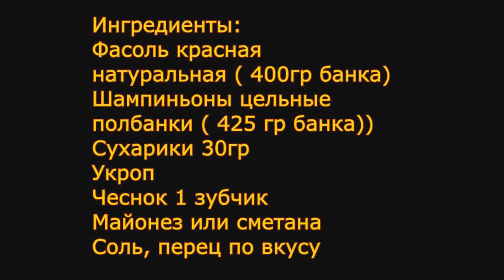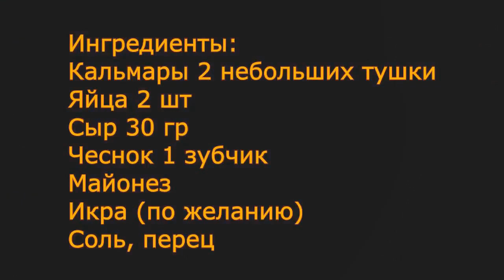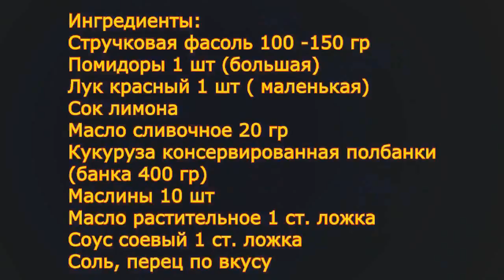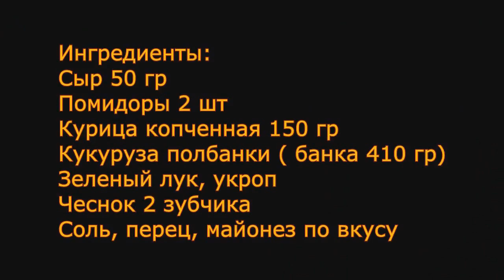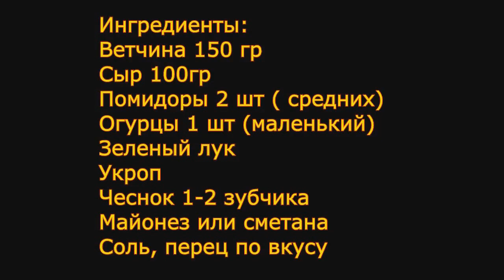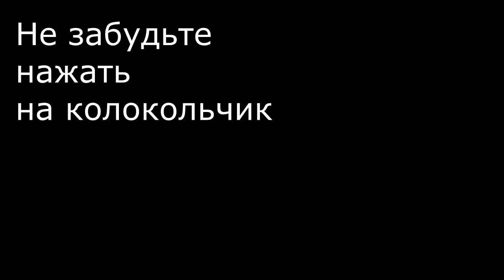Быстрые Салаты для Нового Года! Просто Палочка Выручалочка!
Всем привет дорогие друзья! Предлагаю Вам быстрые очень вкусные интересные салаты для Новогоднего стола! Это варианты для тех. у кого нет времени готовить, но хочется что то оригинального и нового! Рекомендую следующие салаты. Готовится все просто и легко, буквально за 5-10 минут!

Салат №1 Ингредиенты:

Консервированная красная фасоль
натуральная ( банка 400 гр)
Консервированные шампиньоны
полбанки ( 425 гр)
Сухарики 30 гр
Укроп
Салат №2  Ингредиенты:
кальмары 2 небольших тушки
майонез
икра красная ( по желанию)
соль, перец
Салат №3 Ингредиенты:
Стручковая фасоль 100 -150 гр
Помидоры 1 шт ( большая)
Лук красный 1шт ( маленьакя)
Кукуруза консервированная полбанки
( банка 400 гр)
Масло сливочное 20 гр
Маслины 10 шт
Масло раст. 1 ст. л
Соус соевый 1 ст.л
Сок лимона
Соль перец по вкусу
Салат №4 Ингредиенты:
Курица копченная 150 гр
Кукуруза консервированная полбанки ( банка 410 гр)
Зеленый лук, укроп
Чеснок 2 зубчика
Соль, перец
Майонез или сметана
Салат №5 Ингредиенты:
Ветчина 150 гр
Сыр 100гр
Помидоры 2 шт ( средних)
Огурцы 1 шт (маленький)
Зеленый лук
Укроп
Салат №6
Ингредиенты:
Фасоль консервированная ( Банка 310 гр)
Яйца 3 шт
Крабовые палочки 6-8 шт
Чеснок 2 зубчика
Укроп, зеленый лук